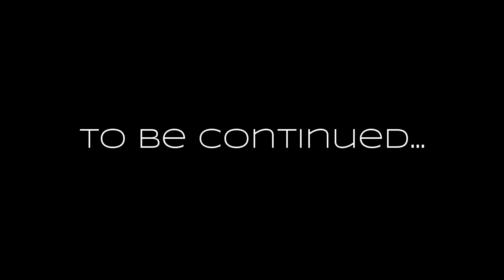Past Lives Feb 2017 (1 of 3) -OBAMA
Past Life Psychic Vera Espana and Angel Artist Christina Simonds share past life of former US President and First Lady, Barack and Michelle Obama, and how it affected their current lifetime.